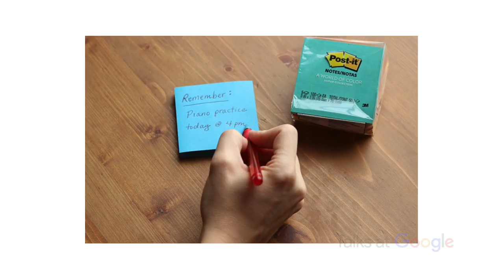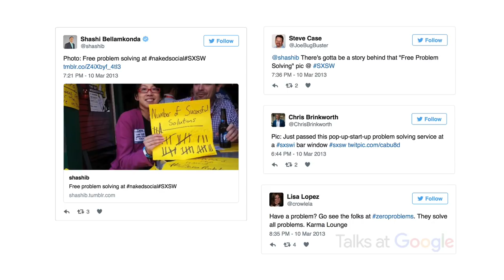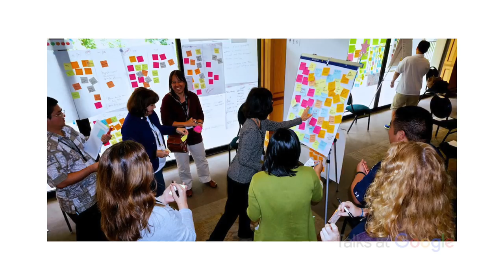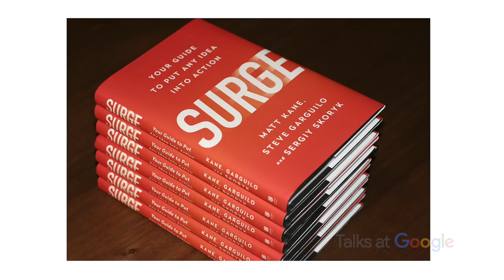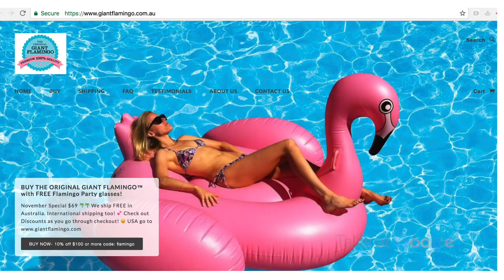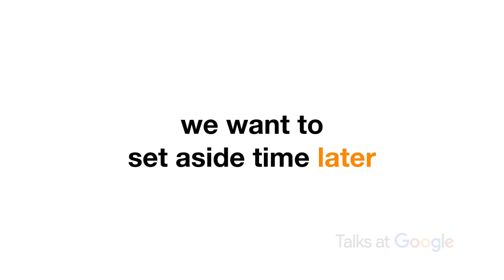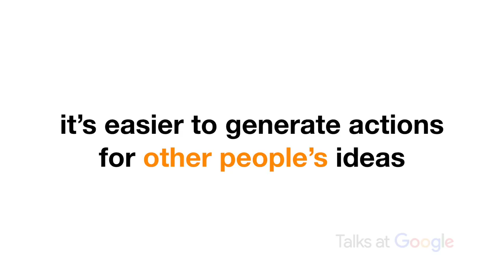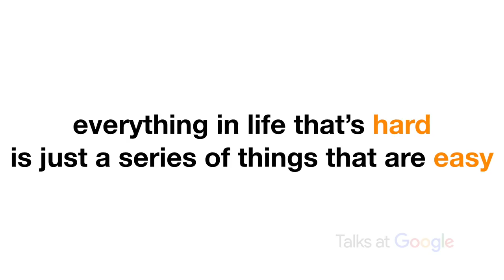Put Any Idea Into Action | Steve Garguilo | Talks at Google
Steve Garguilo works with people from all walks of life from all over the world to help them make their ideas happen. His new book ‘Surge: Your Guide to Put Any Idea into Action' provides the blueprint through proven instructional design, social science, and adult learning theories.  Steve has lived all over the world and has spoken at TED and TEDx events across the globe in the United States, Switzerland, Brazil, Scotland, Tunisia, and Lithuania. A global citizen, he has visited each of the 48 contiguous United States and is on the cusp of joining the “century club” having visited over 95 countries.

Moderated by Jake Myers.